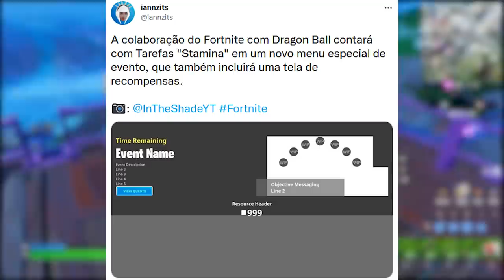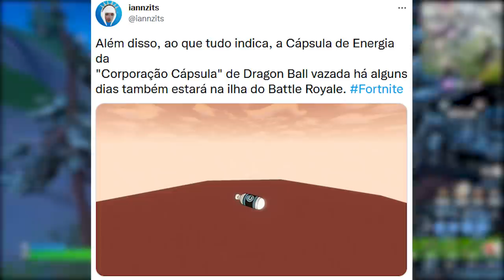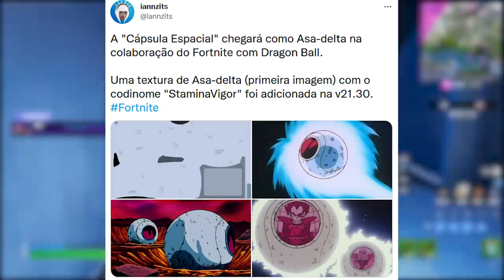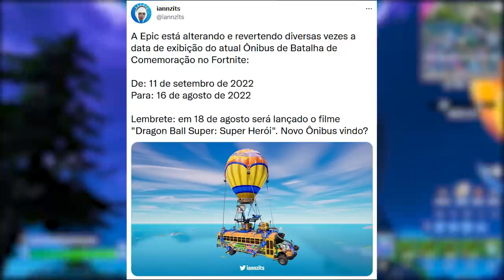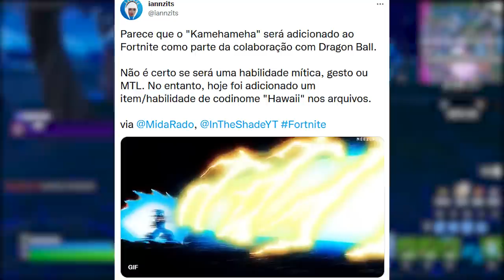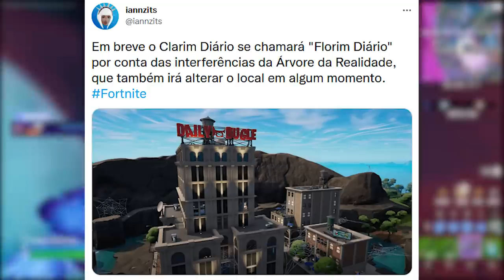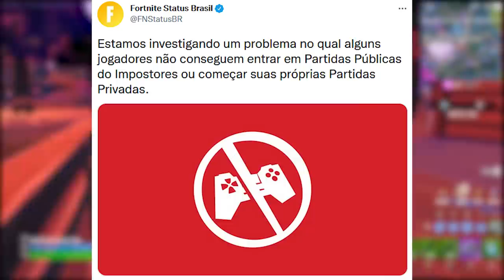TUDO SOBRE DRAGON BALL x FORTNITE (Mítico, Itens Grátis, Skins e Mais!)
Fala gurizada, nesse vídeo comento tudo que sabemos sobre Dragon Ball x Fortnite, itens grátis, Skins, Mítico e mais. Espero que gostem :)

Programa para editar: Adobe Premiere